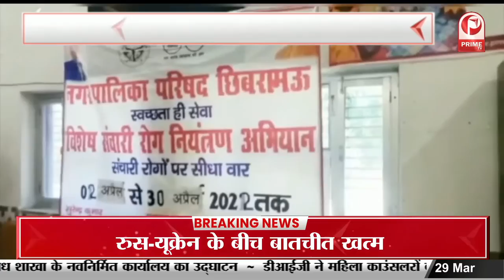Cow Smuggling Case : गाय तस्करी से जुडा मामला सामने आया || Prime Tv